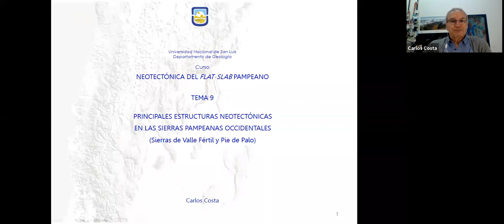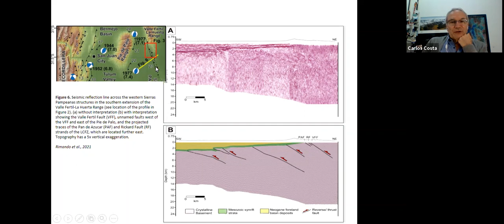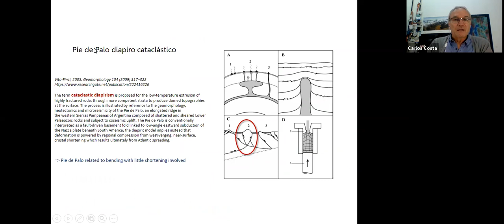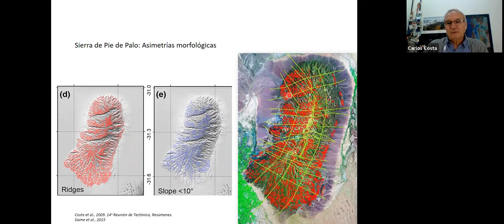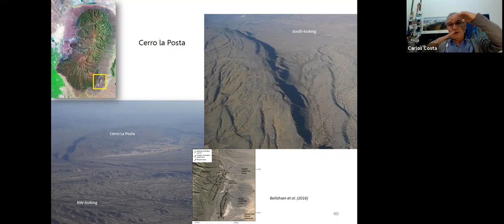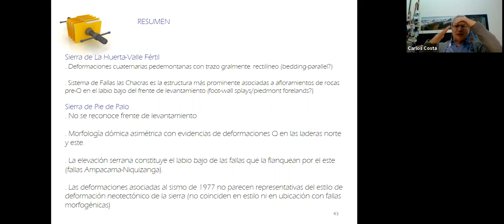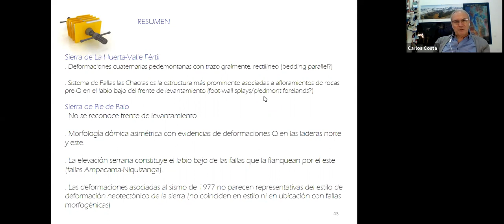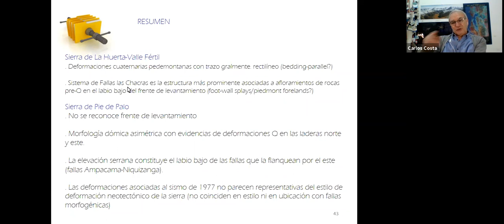Tema 9. Sas. Pampeanas Occidentales.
Curso NEOTECTÓNICA DEL FLAT SLAB PAMPEANO - Responsable: Dr. Carlos Costa